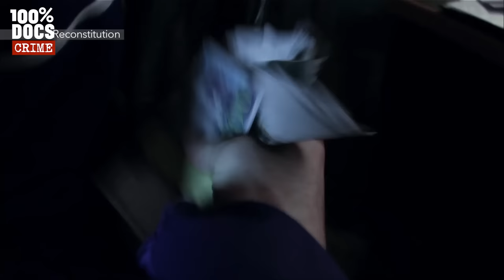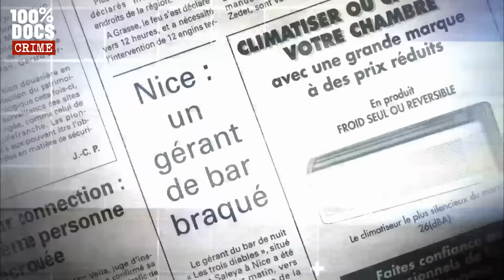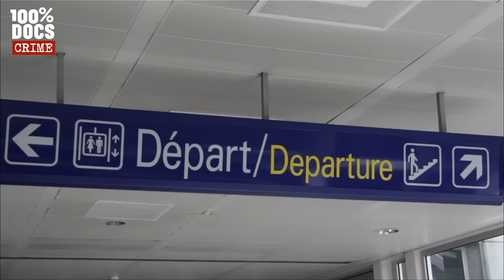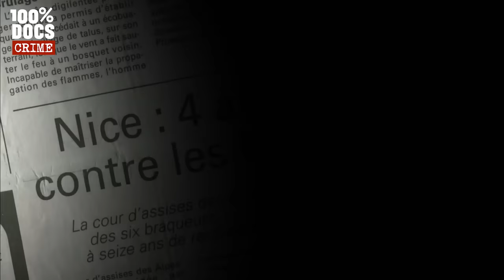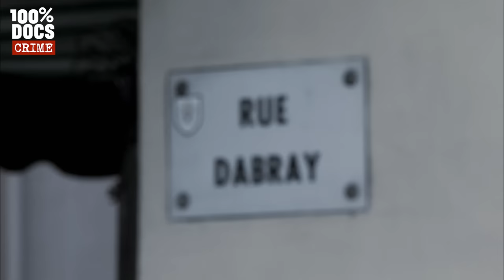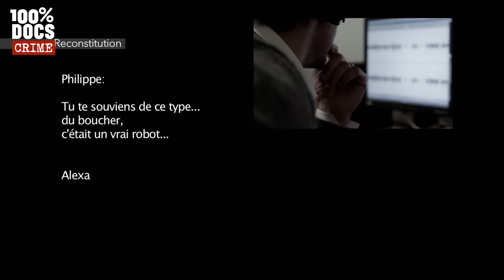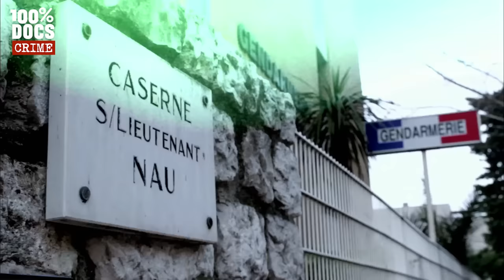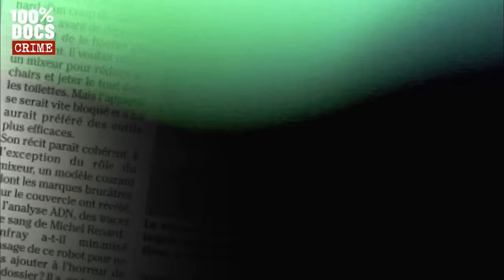Il s'est débarrassé du corps avec le mixeur de sa cuisine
"AFFAIRE ONFRAY : LE BOUCHER" / 31 octobre 1998, à Nice, dans les Alpes-Maritimes. Il est 8 heures 15 quand le téléphone du commissariat retentit. On vient tout juste de cambrioler le bureau de poste de la rue Joffre en plein centre-ville. « Un de plus » se disent les policiers, car depuis cinq mois, les cambriolages se sont multipliés dans la région. Après plusieurs semaines l&#039;enquête, les hommes du SRPJ de Nice trouvent enfin une piste sérieuse. Deux personnes sont arrêtées et passent aux aveux : Il s´agit de Philippe Rosso et Luc Onfray. Ils confirment avoir participé à une quinzaine de braquages et révèlent même aux policiers le nom de leur complice, un certain Michel Renard.Seul problème, l&#039;homme est introuvable. Il a même été déclaré disparu quinze jours après le hold-up de la poste. C´est Alexandra, sa belle-fille de 19 ans, qui est allée à la police et elle ne s&#039;est pas contentée de déclarer la disparition de son beau-père, elle a aussi porté plainte contre lui pour viol et attouchements sexuels ! Alors, disparition volontaire de Michel Renard ? Règlement de compte ? Braquage qui aurait mal tourné ? Les hypothèses sont nombreuses. Mais une nouvelle information va intriguer les enquêteurs. Philippe Rosso le chef de la bande des braqueurs, entretiendrait une relation avec Alexandra. Simple coïncidence ? Pas si sûr. L´enquête va durer des mois jusqu´à ce que l´on découvre l´effroyable vérité. Michel Renard a été assassiné, tué dans des circonstances particulièrement sanglantes. Son corps a été découpé et broyé avec un mixeur de cuisine! Reste à présent à trouver l´auteur de ce massacre. Un homme que les enquêteurs ont déjà surnommé : le boucher.

Un reportage de Bertrand Jeanneau